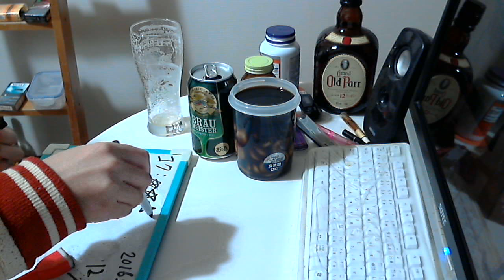酒好きな元新潟人の飲酒動画 part1220 キリン ブラウマイスター 【生ビール】